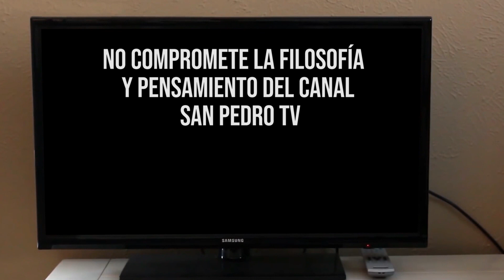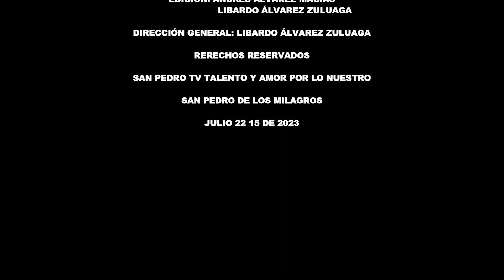La Vitrola Parrandera y del Recuerdo julio 22 Programa 59